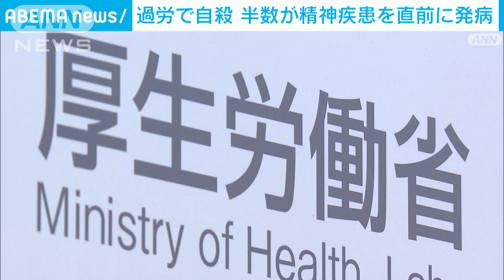過労で自殺 半数が精神疾患を直前に発病 厚労省(2021年10月26日)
2017年度までの6年間に過労で自殺した人のうち、半数が「うつ病」などの精神疾患を自殺する直前に発病していたことが分かりました。

　厚生労働省がまとめた「過労死白書」によりますと、2017年度までの6年間に497人が過労を原因に自殺し、労災認定を受けました。

　このうち、うつ病や重度のストレス反応などを発病してから自殺するまでの日数は、半数が「6日以下」でした。

　また、自殺の時期を曜日別に見ると、月曜日が17.5％で最も多かったということです。

　厚労省は「発病してから対策を講じても間に合わないので、日頃からの対応が大切だ」としています。

　このほか、昨年度に過労による自殺や自殺未遂で労災認定を受けた人は150人で、前の年から57人減りました。